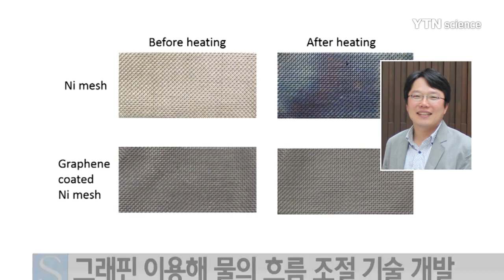그래핀 이용해 물의 흐름 조절 기술 개발